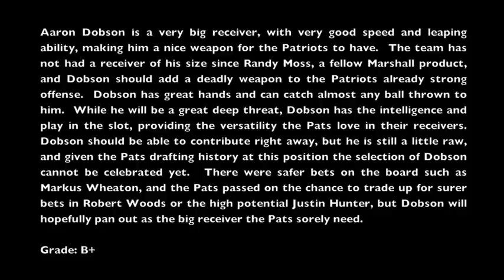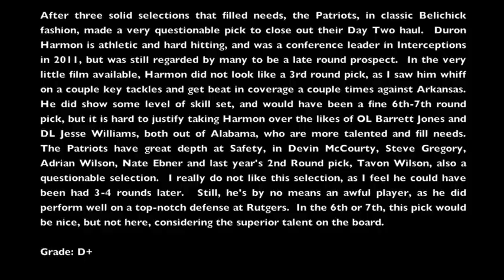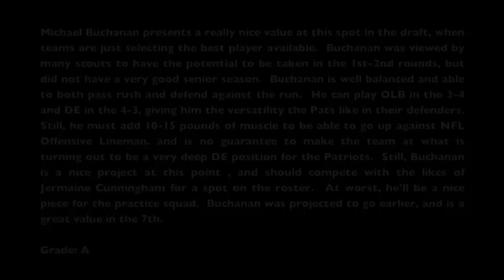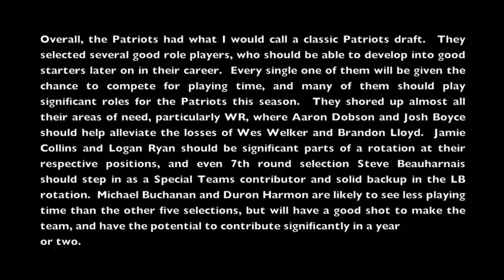New England Patriots Draft Class of 2013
This video provides basic information and combine/pro day results for the 2013 Patriot draftees.  In addition, it provides a brief scouting report for each player highlighting their strengths and weaknesses, as well as an analysis section, which talks about their potential fit on the team.  It also features my grade for the pick and the class as a whole.  Enjoy and Go Pats!

Good Luck to:
Jamie Collins
Aaron Dobson
Logan Ryan
Duron Harmon
Josh Boyce
Michael Buchanan
Steve Beauharnais